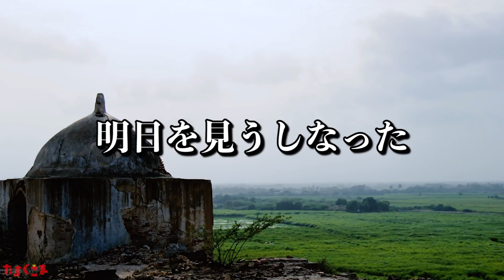【デブが歌う】愛をとりもどせ!! - クリスタルキング うた：たすくこま【北斗の拳】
テレビアニメ『北斗の拳』主題歌、クリスタルキングさんの「愛をとりもどせ!!」を歌ってみました！

■公式FC（ファンコミュニティー）『たすくこま カロリーズ』が出来ました！詳細、入会はこちら！
もしくはfaniconアプリをダウンロードして「たすくこま」で検索！カロリーズに入会してたすくこまを応援してくれたら嬉しいです！

★自己紹介★
普段は蕎麦屋の店長として真面目に働いています。
仕事の隙間で替え歌を発信している体重120キロくらいのただのデブです。

カバー、カラオケ制作↓
イエティ吉澤さん（劇団ニホンジンプロジェクト）